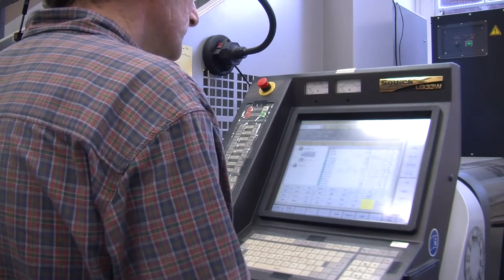Collaborative R&D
We work alongside each other to offer solutions to your R&D problems. This can either be fully funded by an external partner (contract R&D) or funded with external third parties such as the research councils (collaborative R&D).